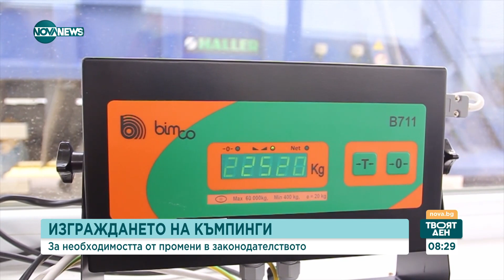Кметът на Шабла иска регламентиране на дивото къмпингуване